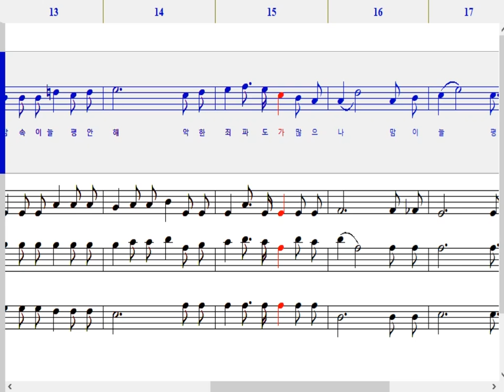408장 나 어느 곳에 있든지-소프라노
408장 나 어느 곳에 있든지-소프라노